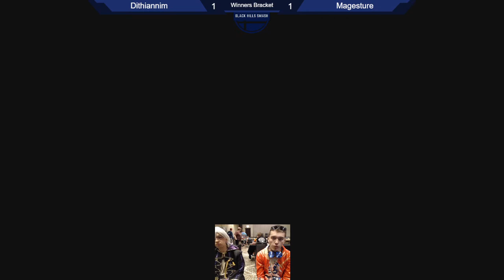Black Hills Con '21 Winners Round 3 - Dithiannim (Robin) vs Magesture (Cloud)